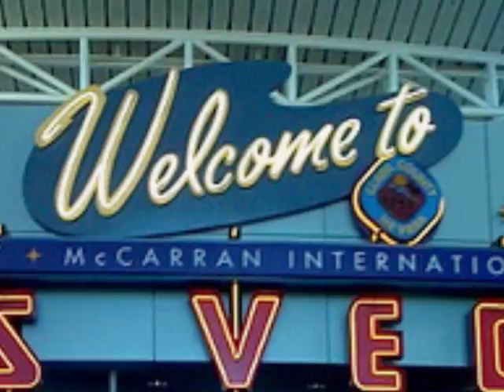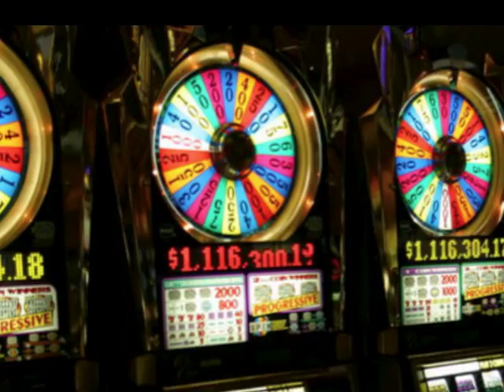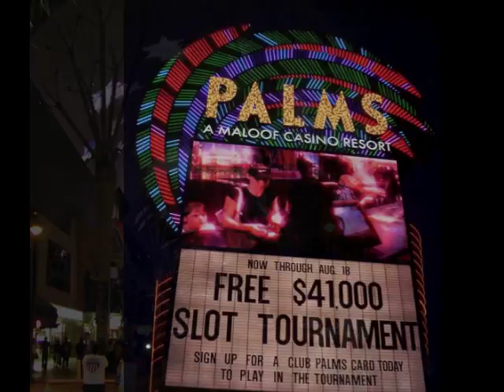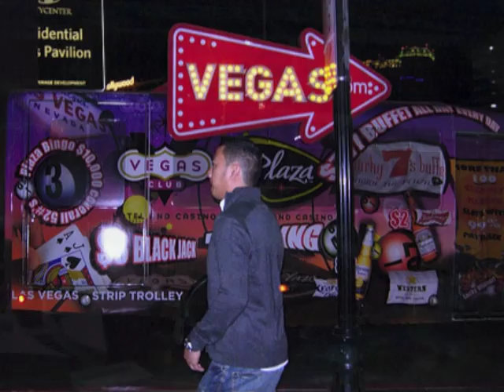Sergio Rojas Vegas Slideshow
Slide Show Of A Tourist Visiting Las Vegas.
     Song: I Wonder If God Was Sleeping